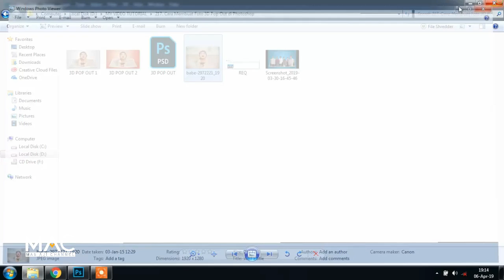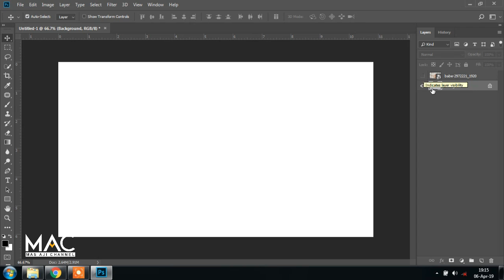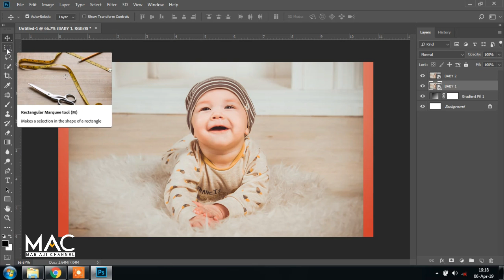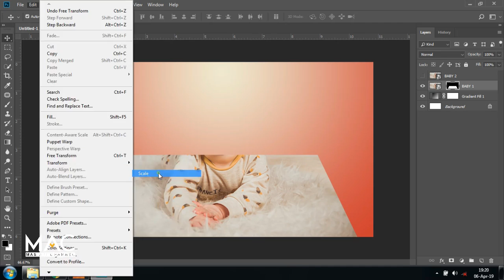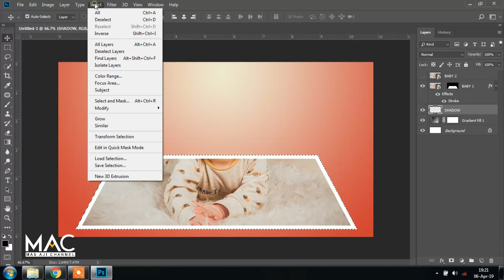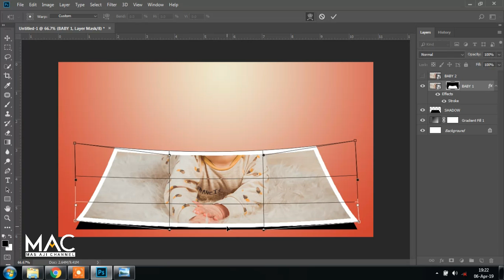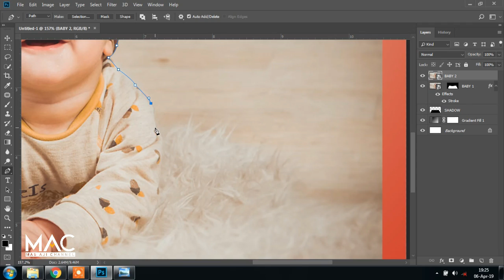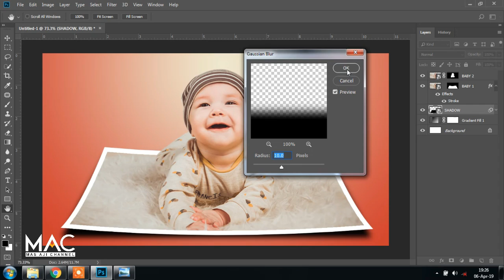Cara Membuat Foto 3D Pop Out di Photoshop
Terimakasih